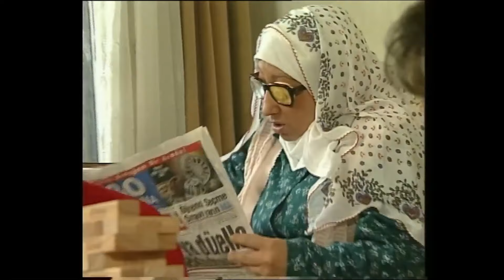Yasemince 51. Bölüm | 1996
Yasemince 51. Bölüm

Hamsiye Dursun'un ikizi olduğunu söyleyenlerin yalan olduğunu söyledikleri zaman Hamsiye Temel'i vurmak için evin yolunu tutar fakat Temel evden kaçmıştır. Kakılmış ise İtilmiş'e deprem korkusunu hatırlatıp ona sataşmasını önlemeye çalışır. Sürahi Hanım ise evde izlediği korku filminden dolayı gece uyku tutmaz.